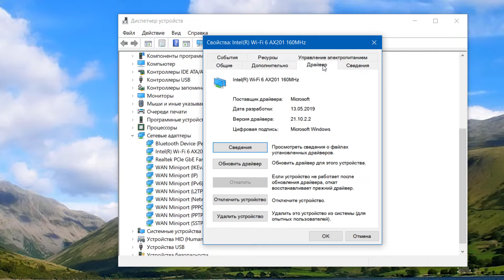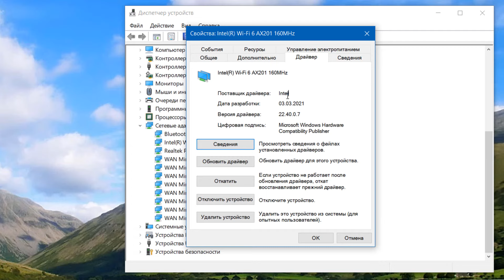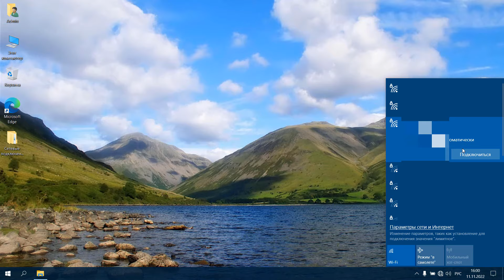Как установить драйвер Wi-Fi на ноутбук Windows 10.Установка драйвер беспроводного адаптера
Как найти драйвер Wi-Fi на ноутбуке.Как восстановить случайно удаленный драйвер вай фай.Установка и обновление драйверов для WIFI на ноутбуке.Какой driver Wi-Fi загрузить или обновить.Как исправить проблемы с подключением к сети Wi-Fi